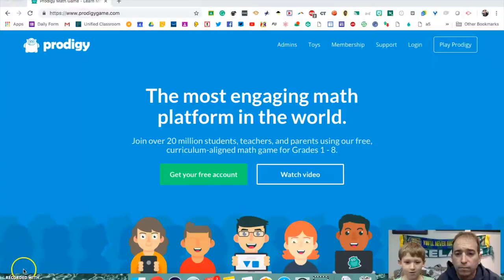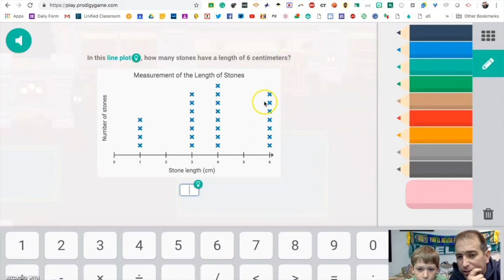PonderCast Episode 15- Henry Ponder shares Prodigy Math Games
Learning math can be fun with Prodigy Math Games. This website gamifies math for all ages.